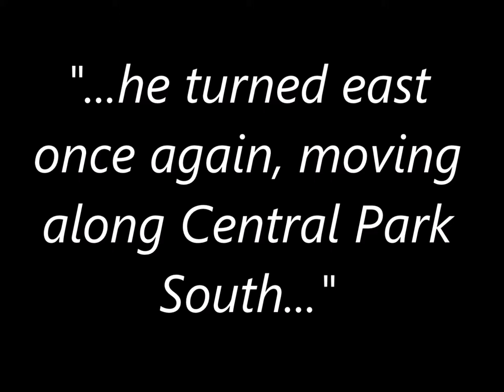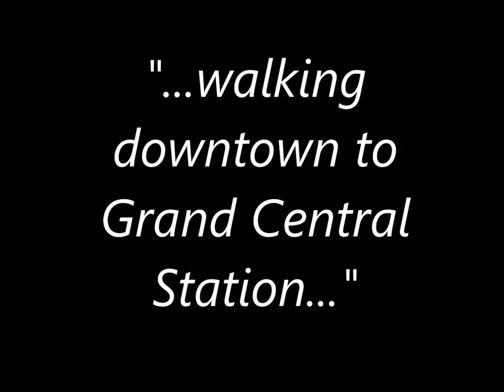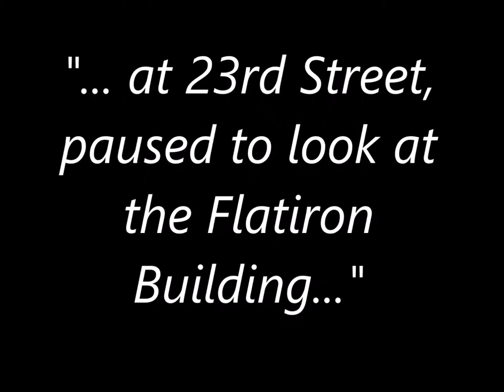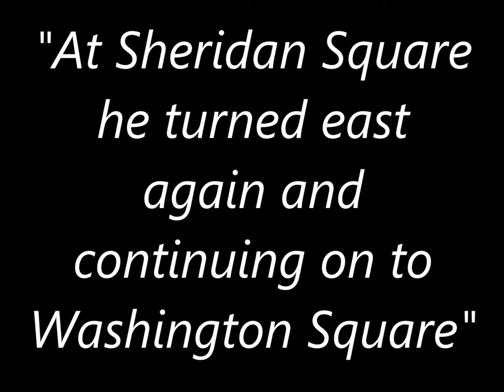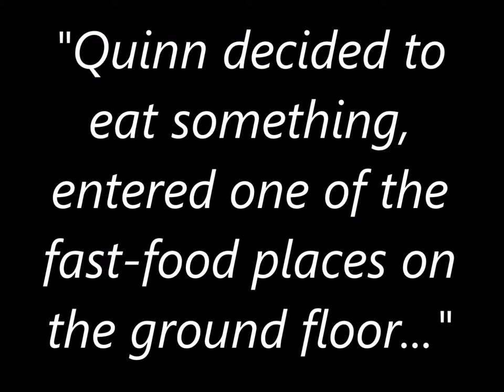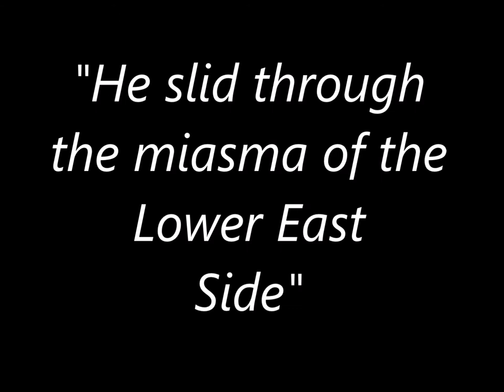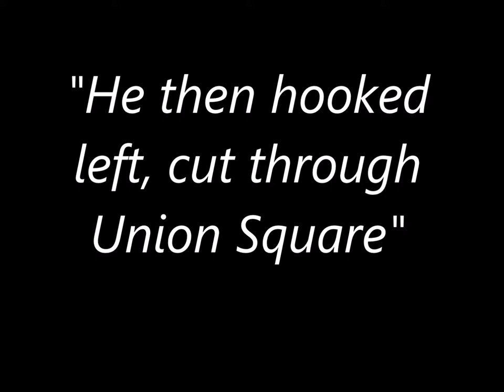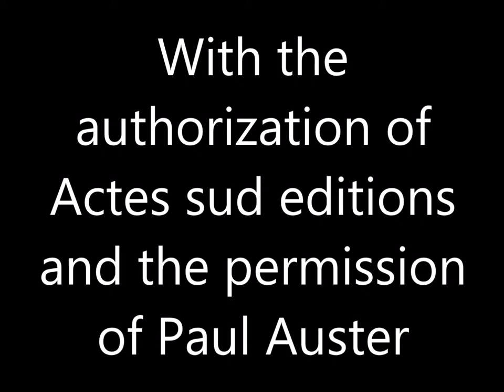ARNAUD RODAMEL | Photography Video Exhibition based on Paul Auster's Novel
Thank you then to specify on your Internet site: "Reproduction and diffusion prohibited without the authorization of the author".